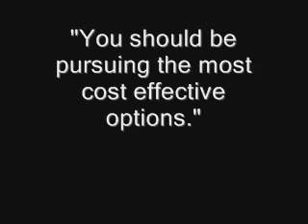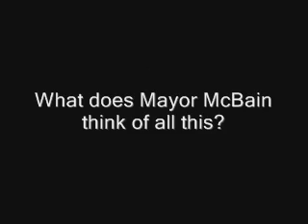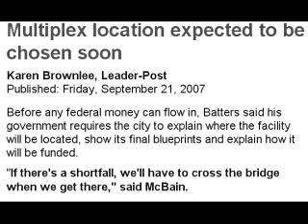Moose Jaw Multiplex - The Great Shortfall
New cost estimate Oct, 2007 shows the Multiplex rising from $48 - $63 million.  All the while throwing out sole-source money on reports, violating the City's tendering policy and holding in-camera meetings of unelected officials.  Ignoring Administration reports and not attending to the $30 million shortfall. Councilor Sagal-Hendry's response?  "Maybe there's some land at Tuxford we could acquire."